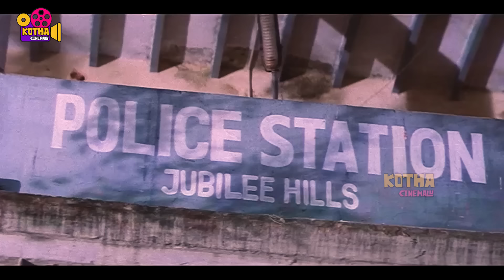తప్పుడు కేసు పెట్టి తారుమారు చేసేసారు ! Jagapathi Babu And laya Emotional Scene | Kotha Cinemalu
Watch తప్పుడు కేసు పెట్టి తారుమారు చేసేసారు ! Jagapathi Babu And laya Emotional Scene | Kotha Cinemalu